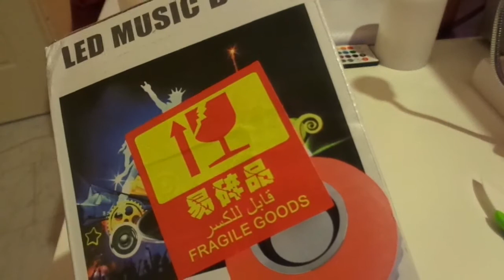GEARBEST-E27 LED Light Smart Wireless Bluetooth Stereo Speaker Bulb